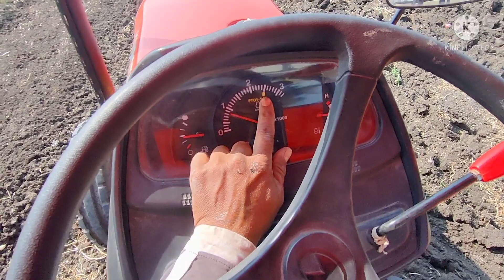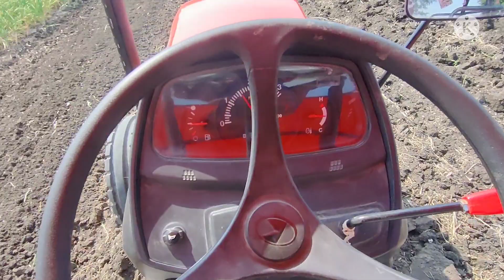New KUBOTA4501TRACTOR लेना चाहिए या नहीं रोटावेटर पर कुबोटा ट्रैक्टर परफॉर्मेंस pto कितनी एचपी 45HP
KUBOTA MU 5502 KUBOTA 5501 KUBOTA MU 4501 video sombirsingpuniya video Bhandar#Indiantractor#Kisankisoch#Kisankiduniya